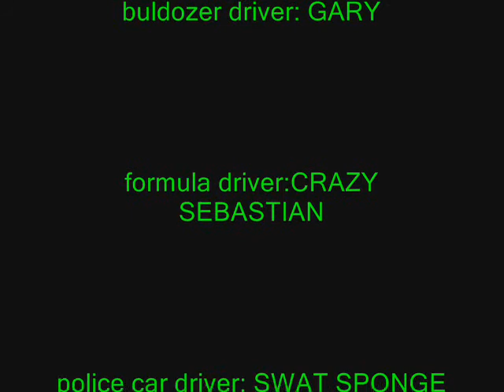Lego traffic trouble